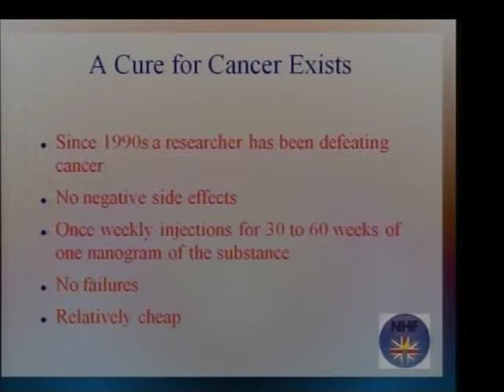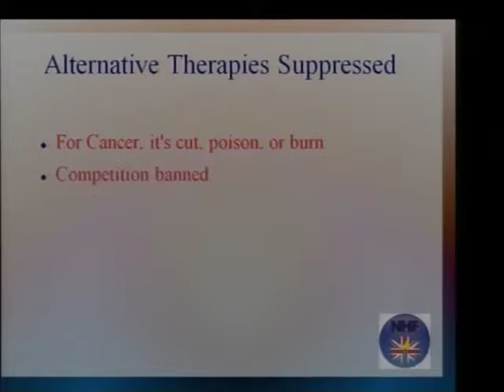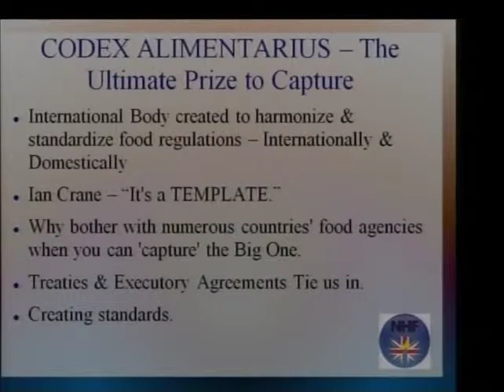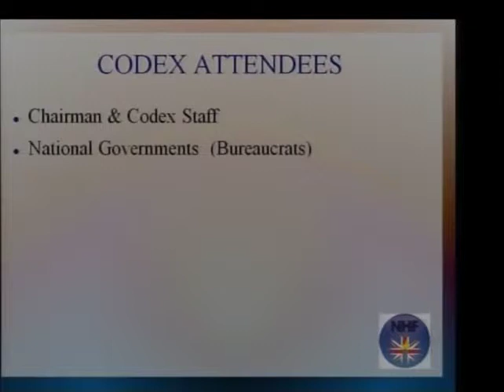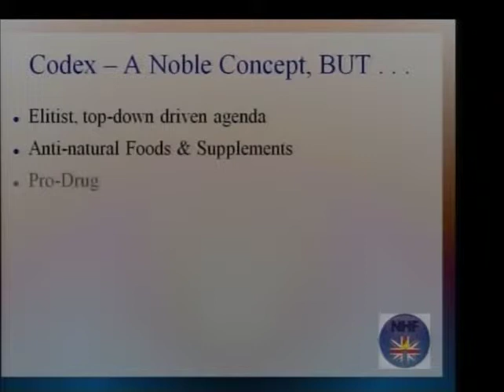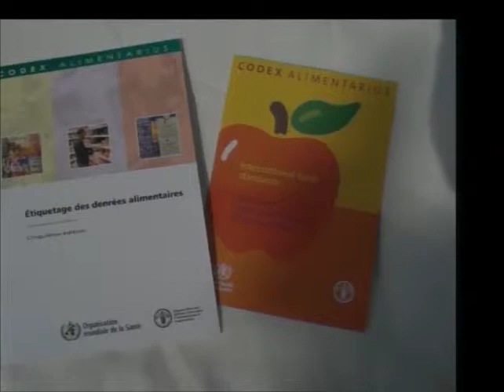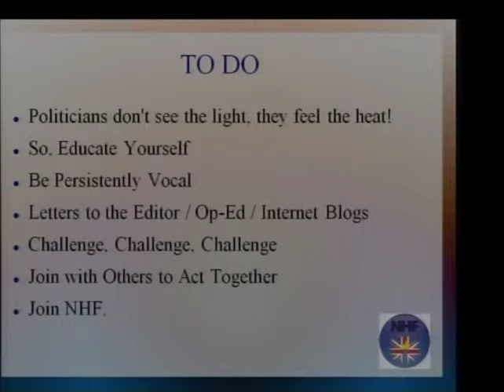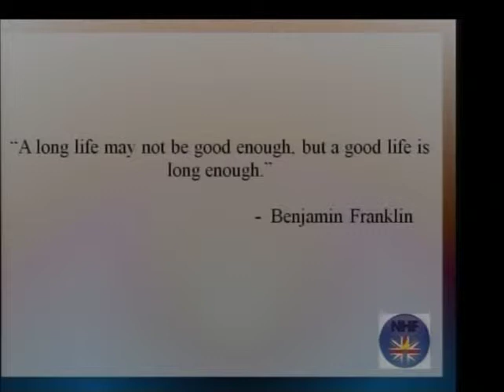AV2 - Scott Tips - Codex Alimentarius: Making Sickness Compulsory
Online Stores to help bring back my spreaker show and help to pay the bills to keep doing over 20 years research and as well battle the bullies within the Police, local authorities and those want child stealing covered up.

Scott Tips

As the president of the National Health Federation and its chief delegate at meetings of the Codex Alimentarius Commission, Scott Tips is probably unique as being the health-freedom activist who has attended the most Codex meetings. Using that experience as a springboard, Scott’s presentation will discuss not only the structure and mechanics of Codex and its meetings but also the ‘why’ of Codex: Why is Codex seeking to restrict the quality and potency of vitamins and minerals? Why is Codex restricting health claims for nutritious foods and supplements? Why is Codex applying a toxicological regulatory model to foods that have been a part of the human diet for millennia?

As you will see, there is an agenda here and Codex is the vehicle that has been ‘carjacked’ by special interests.

This is something that should highly concern you as it directly and profoundly affects your personal health and the health of your loved ones.

Filmed at The Alternative View 2 Event in London - May 2009